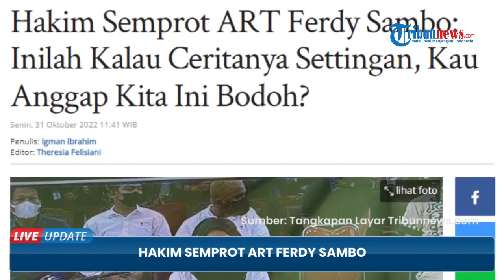Hakim Semprot ART Ferdy Sambo: Inilah Kalau Ceritanya Settingan, Kau Anggap Kita Ini Bodoh?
TRIBUN-VIDEO.COM - Susi, ART keluarga Ferdy Sambo dan Putri Candrawathi dimarahi oleh Ketua Majelis Hakim Wahyu Iman Santoso saat sidang lanjutan kasus pembunuhan berencana Brigadir Nofriansyah Yosua Hutabarat alias Brigadir J di Pengadilan Negeri Jakarta Selatan, Senin (31/10/2022).

Susi diketahui dihadirkan dalam sidang atas terdakwa Bharada Richard Eliezer alias Bharada E.

Hakim geram karena Susi terus menerus berbohong dan dinilai tidak kooperatif dalam sidang.

Awalnya, Hakim mencecar Susi soal peristiwa yang terjadi terhadap Putri Candrawathi di rumah Ferdy Sambo di Magelang, Jawa Tengah.

Saat itu, Susi bercerita bahwa dirinya melihat Putri Candrawathi tergeletak jatuh di depan kamar mandi lantai dua.

Lalu, saat itu dirinya pun menghampiri Istri Ferdy Sambo itu yang ternyata dalam kondisi duduk.

Ketika itu Susi berteriak meminta tolong yang lalu dihampiri oleh terdakwa Kuat Maruf.

Kemudian, cerita Susi melompat bahwa Kuat Maruf dan Brigadir Yosua Hutabarat alias Brigadir J bertengkar di lantai satu rumah tersebut.

Saat itu, Kuat menghalangi Brigadir J untuk naik ke atas melihat Putri Candrawathi.

Ketua Majelis Hakim Wahyu pun mempertanyakan cerita yang disebut Susi tidak masuk akal.

Sebab, ada rangkaian kejadian yang tidak nyambung satu sama lainnya.

Lalu, Wahyu pun mempertanyakan alasan Susi bisa tahu ada pertengkaran Brigadir J dan Kuat Maruf yang berada di lantai satu.

Padahal berdasarkan keterangannya, Susi tengah menemani Putri yang tergeletak di kamar mandi lantai 2.

Berikutnya, Hakim pun kembali mencecar Susi untuk tidak berbohong terus di dalam persidangan.

Padahal, dia menjadi saksi kunci yang mengetahui terkait peristiwa yang terjadi terhadap Putri di Magelang.

Adapun Hakim Wahyu juga beberapa kali menegur Susi untuk tidak berbohong dan memberikan keterangan yang berubah-ubah di persidangan.

Dia bahkan menegaskan Susi bahwa yang bersangkutan bisa dipidana apabila memberikan keterangan bohong. (*)

Artikel ini telah tayang di Tribunnews.com dengan judul Hakim Semprot ART Ferdy Sambo: Inilah Kalau Ceritanya Settingan, Kau Anggap Kita Ini Bodoh?,
Editor: Theresia Felisiani